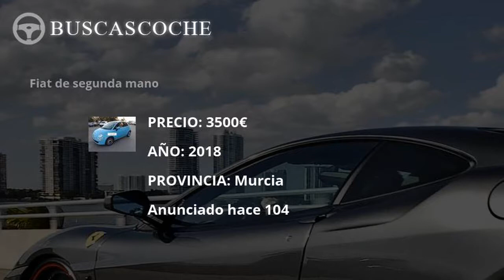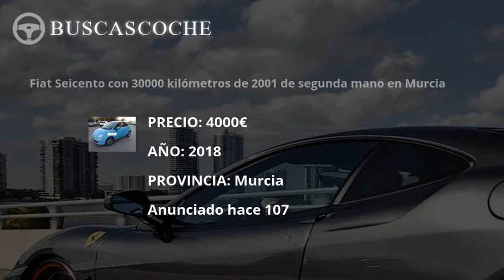Fiat Panda desde 1700€, mejores ofertas